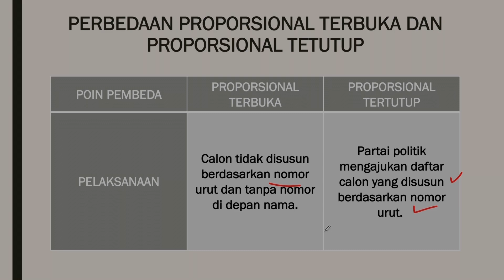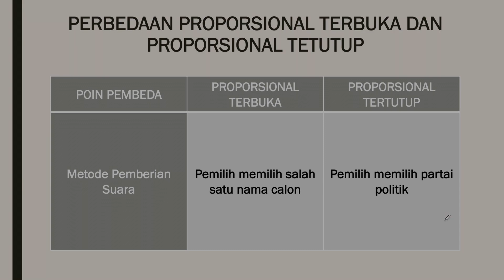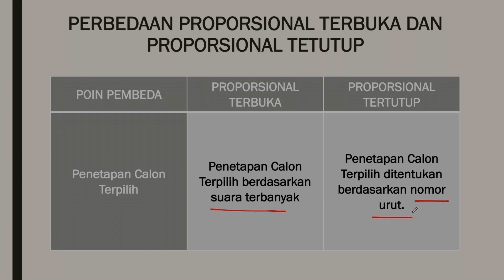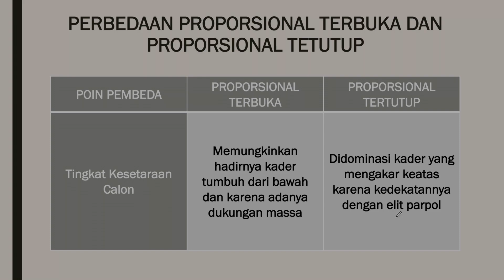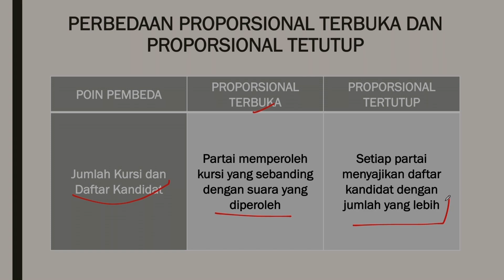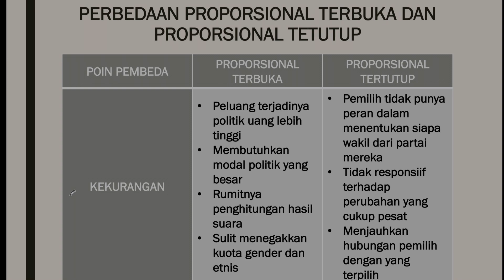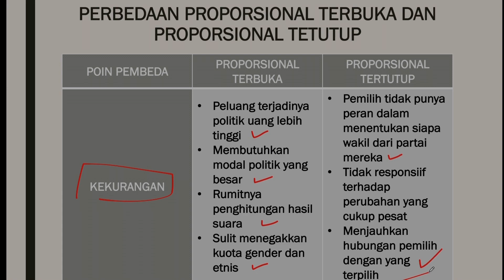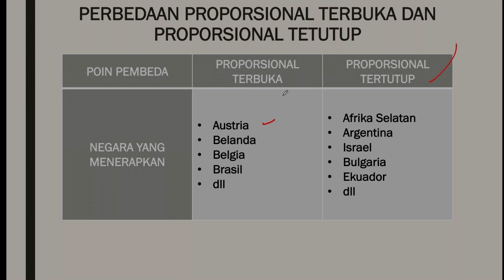Perbedaan Pileg Proporsional Terbuka dan Proporsional Tertutup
Mantan Wakil Menteri Hukum dan Hak Asasi Manusia (Wamenkumham) Denny Indrayana mengatakan, informasi terkait putusan Mahkamah Konstitusi (MK) yang akan menetapkan Pemilihan Legislatif (Pileg) dengan sistem proporsional tertutup adalah kredibel dan patut dipercaya.

Terlepas dari pro kontra yang berkembang, berikut kami jelaskan apa saja perbedaan Pemilihan Umum Legislatif Proporsional Terbuka dan Proporsional Tertutup